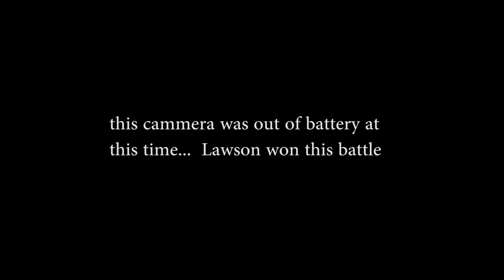The King Vs Lawson | SUBATOMIC Beatbox Battle 2015 | 1/2 FINAL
Sorry for all the inconvenience..

Channel designs, provided by Spectre Designs™